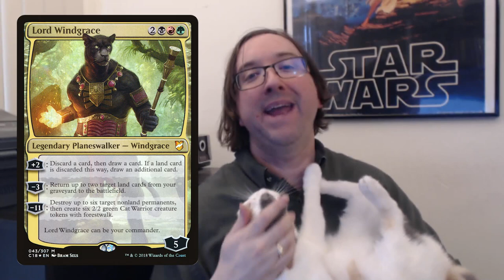War of the Spark Shakeups | MTGO Finance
As War of the Spark continues to impact Standard, several decks have emerged in Modern to be turn 2 and even Turn 1 wins.  Plus, Nexus of Fate is back?!